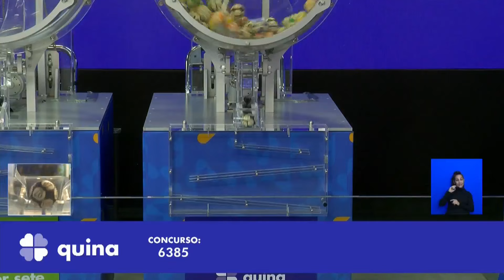Resultado da Quina - Concurso nº 6385 - 08/03/2024